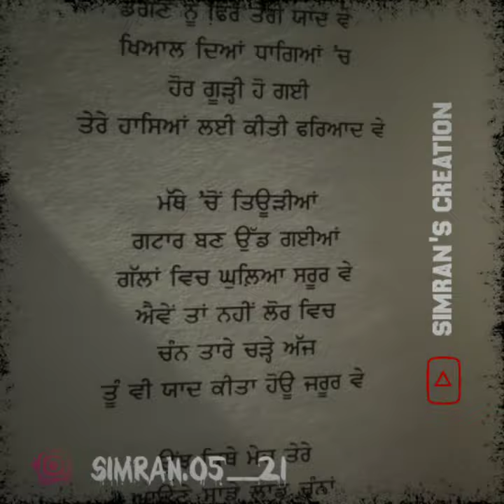Sham da rang/Manpreet/karanjeetkomal poetry/barkat book poems/whatsapp status/insta trending reels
SIMRAN'S CREATION Presents latest punjabi song 'sham da rang' by "Manpreet" poetry written by 'karanjeet johal' book name "barkat" show ur love n support 💗🙏